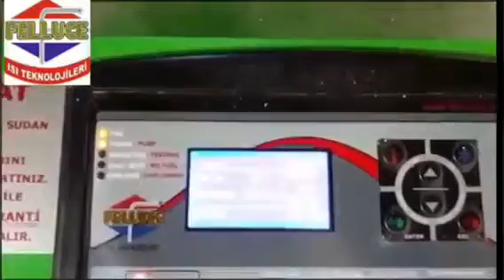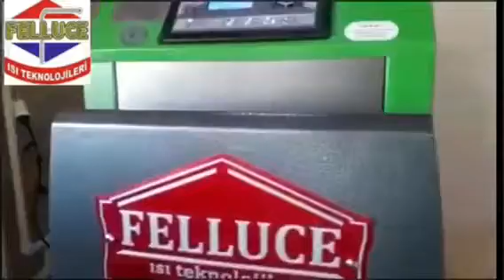FELLUCE; Türkiyenin En iyi Kalorifr kazanı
FELLUCE; 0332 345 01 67 Kalorifer kazanı,Stokerli kalorifer kazanı,otomatik kalorifer kazanı,kömürlü kalorifer kazanı,katı yakıtlı kalorifer kazanı